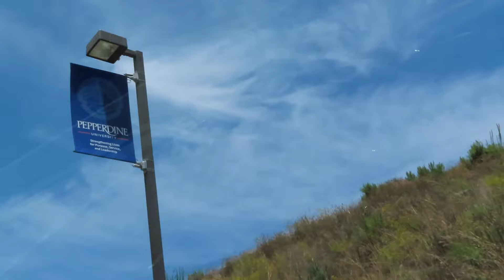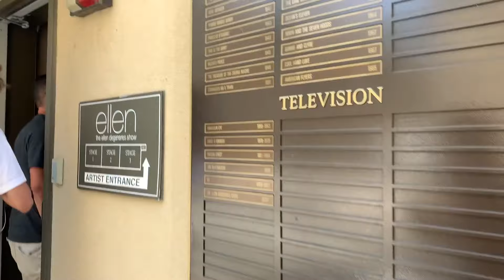LA VLOG pt. 2: Malibu, Nobu, Hollywood, Tours & More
One of the most amazing trips. I miss it so much already & hold California close to my heart! Hope you guys enjoy as much as I did. Love you so much xoxo